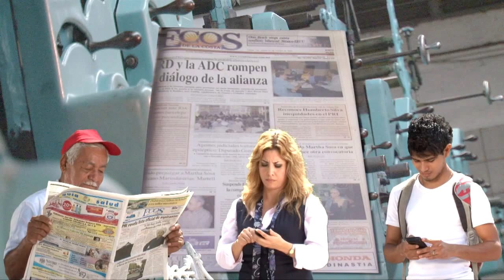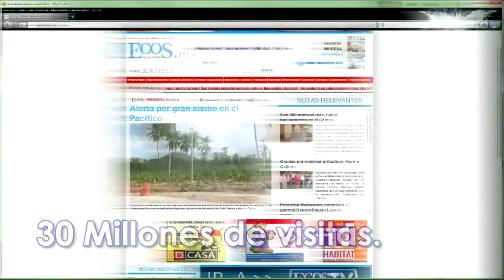Charlas de interés público: Entrevista con Jesús Mendoza Preciado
Entrevista desde catedral con el rector de la misma, Jesús Mendoza Preciado.